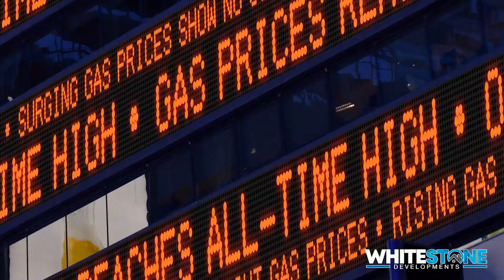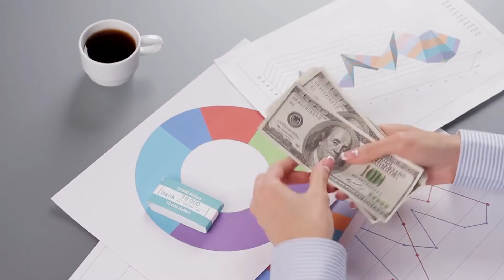Whitestone Developments VSL Ad 1.1